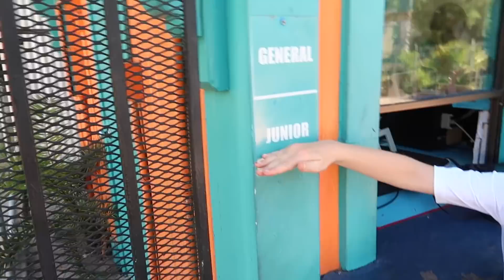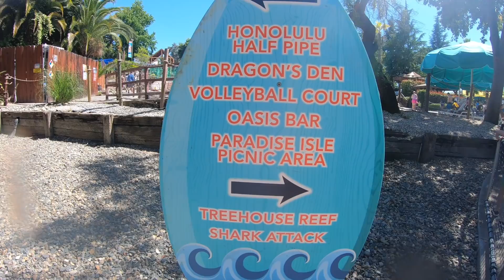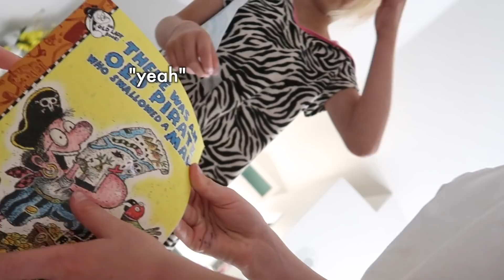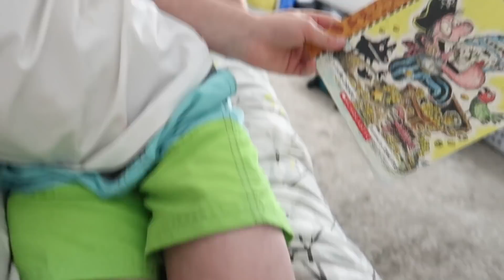4 months after my TUMMY TUCK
♡♡♡♡♡♡♡♡SOCIAL MEDIA♡♡♡♡♡♡♡♡

JesssFam
3430 Tully Rd., Suite 20 #446